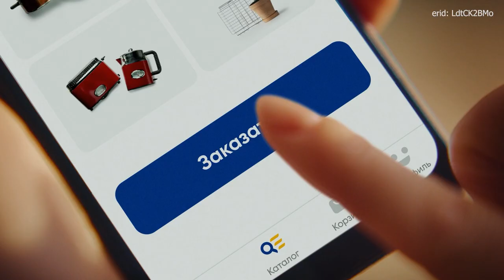СПАЛИЛА СЕБЕ ВОЛОСЫ 🔥 Мukbang Ayka Emilly 🌸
Заказывайте более 30 тысяч товаров в приложении Лента Онлайн. По коду ПРОМОКОТ25 действует скидка 25% на два первых заказа от 1800 рублей на товары без акции + бесплатная доставка

Реклама: ООО «Лента»
erid: LdtCK2BMo